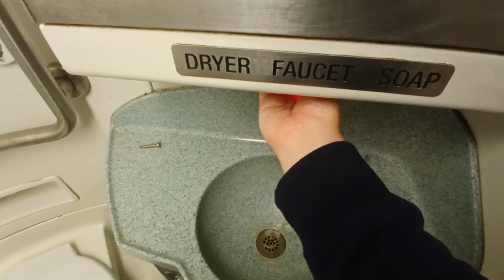MTA Long Island Railroad M7 restroom